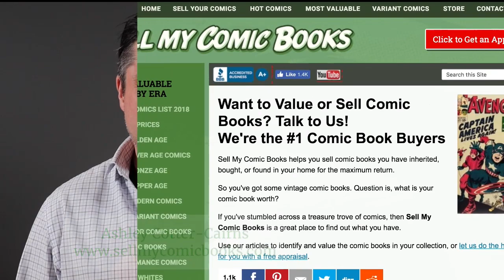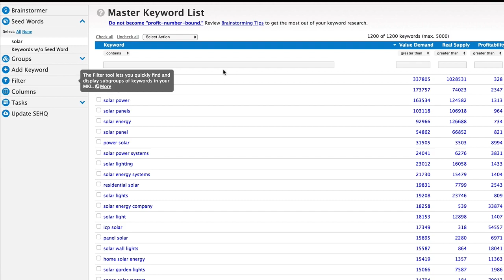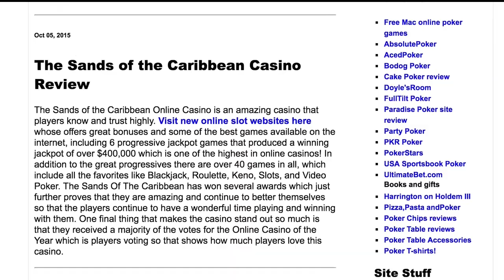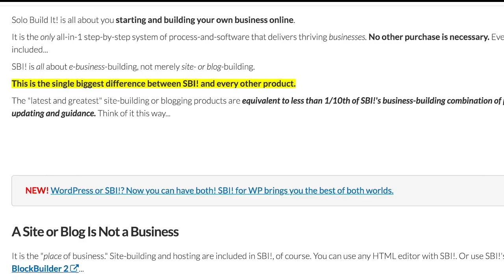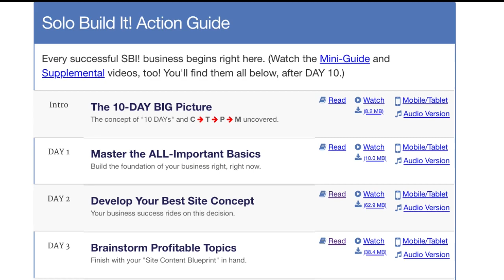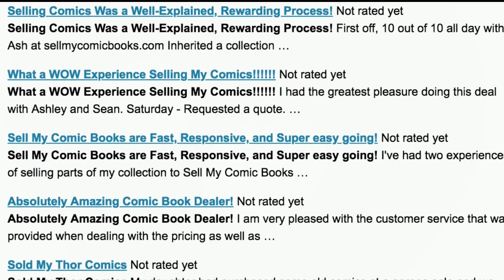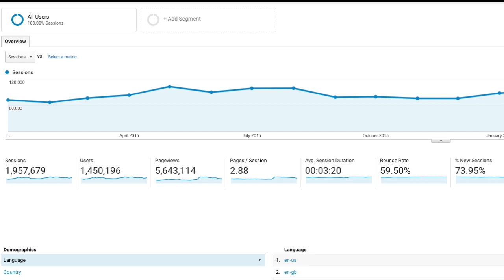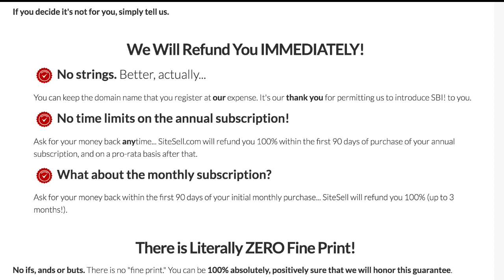How This Solopreneur Turned His Passion Into $1.4M in Sales (Full Interview)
Solo Build It! member Ashley Cotter-Cairns went from losing $30K to making $1.4 Million in sales within two years of starting his online business. But his path to success wasn't a straight one. After several detours he finally used Solo Build It! to find and grow the perfect solopreneur business in an almost forgotten childhood passion: comic books. Take a look at his profitable online business

To get the most benefit for yourself and your solopreneur career, we suggest that you watch the whole interview. It's a hands-on, real world "how-to" in online business-building that you won't see anywhere else. Or use the "Table of Video Contents" to jump directly to the sections that interest you most.

TABLE OF VIDEO CONTENTS

(2:00) Sliding Door Moments - Decisions That Change Your Life Forever
(3:20) What Is the SBI! Action Guide and Why Is It Important?
(8:25) Did You Start With a Big Business in Mind? (One of the worst "How I came here" stories!)
(11:40) Finally the Penny Dropped: Why Aren't Comic Book Sellers Chasing Me?
(16:38) Ashley's Insider Tip for Building Credibility With Google
(20:43) How Did You Transition From Working Solo to Employing Help? (Ashley's Hallelujah Moment)
(6:18) What Does Your Traffic Growth Mean in Financial Terms?
(28:13) The Benefits of Being a "Digital Nomad"
(30:35) What Would It Cost to Host Such a High-Traffic Site Outside of SBI!?
(34:57) Who Do You Need to Be to Start a Successful Business?
(36:58) Fun Last Fact -- Why Does Ashley Wear Superhero T-Shirts?

Solo Build It! ("SBI!") is the ONLY product that enables you to build online businesses at UNMATCHED rates & levels of success.

The proof? SBI! delivered 9X to 115X more high-traffic successes in scientific, objective and VERIFIABLE head-to-head studies vs. Wix, WordPress, Squarespace, and GoDaddy: